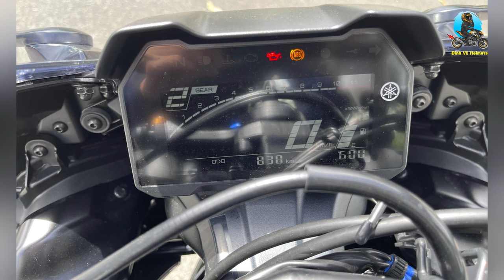YAMAHA R7 NHÌN NHƯ R15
👉 Hoặc SĐT: 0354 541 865 (zalo)

Đình Vũ Helmets - CHUYÊN PHÂN PHỐI MŨ BẢO HIỂM HJC, LS2, YOHE, ROC, EGO, BULLDOG CHÍNH HÃNG & PHỤ KIỆN XE PHÂN KHỐI LỚN

► Địa chỉ cửa hàng: Số 1, Ngõ 102 Kim Ngưu, Hà Nội
► Thời gian: 9 am - 9 pm (Từ thứ 2 đến thứ 7, nghỉ CN hàng tuần)

00:00 - Intro
00:59 - Xem 1 vòng xung quanh R7
01:36 - Phân tích ngoại hình xe
06:06 - Trải nghiệm tiếng pô zin và pô độ
06:57 - Tìm hiểu động cơ xe
08:23 - Các trang bị và công nghệ
09:25 - Tổng kết lại về R7